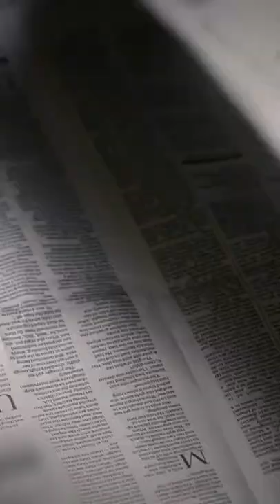Three-Year-Old Girl Can Inexplicably Write Japanese Characters | The Ghost Inside My Child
Three-Year-Old, Thalia shocks her parents when she writes Japanese characters with no known ties to the culture in this clip from Season 1, Episode 2, "Disaster Deaths."

Join the journey of five families who have been touched by reincarnation. Two children will experience a reunion with someone from their past life hoping for answers and closure. One emotional follow-up to a reunion will illustrate the profound impact it had on two lives. And two all new stories, a 4-year-old who has religious knowledge his parents can't explain and a 13-year-old whose past life memories as a Samurai warrior are crucial in his battle with Leukemia. Five amazing testimonies that will have you question all you know about reincarnation.